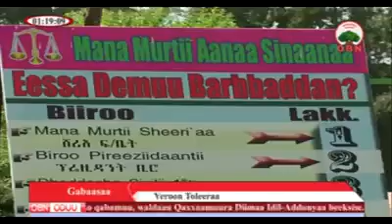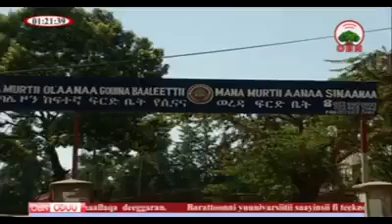OBN: Adeemsa mana murtii aanaalee irratti yaada ummataa